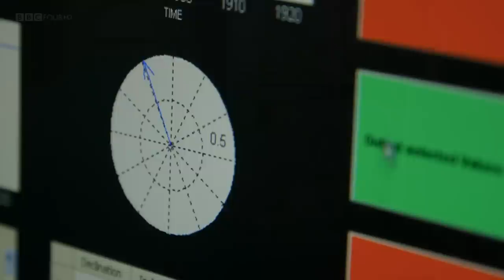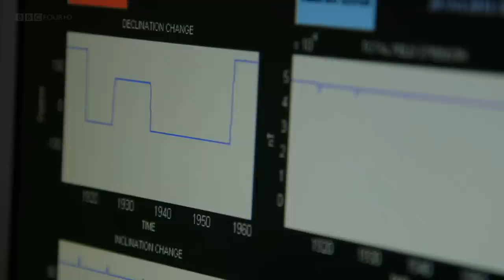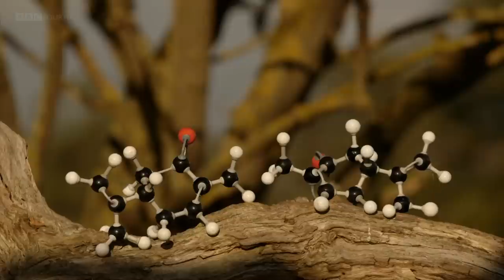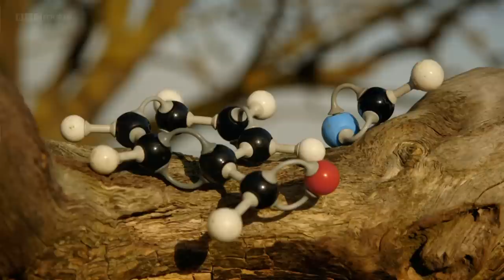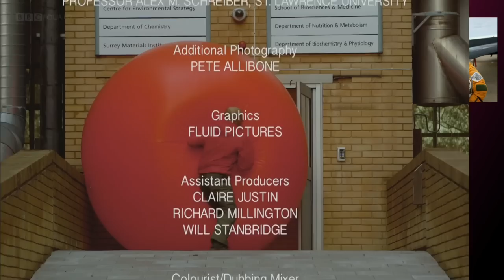A kvantumfizikai titkai - Az élet nagy játéka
A kvantumfizika a fizika legfiatalabb ága, amely az atomon belüli legkisebb szerveződési szinteket, azok működését, törvényszerűségeit kutatja.
Jim Al-Khalili, az ismert fizikus megismerteti nézőt a kvantumfizika történetével, amely az egyik legizgalmasabb tudományos elmélet a világon. A történet a XX. század elején kezdődött, amikor egy egyszerű probléma, nevezetesen a villanykörte működésének vizsgálata a körülöttünk lévő világ atomnál is kisebb építőköveihez vezette a fizikusokat. A kutatóknak azzal kellett szembesülniük, hogy egy dolog ugyanabban az időben több helyen is előfordulhat, ahol az esélyek és valószínűségek határozzák meg a történéseket. A legnagyobb megdöbbenést az váltotta ki, amikor különböző kísérleteken keresztül bizonyítást nyert, hogy az emberi tudat befolyásolja az elemi részecskék viselkedését. A valóság csak akkor létezik, ha megfigyeljük azt.
A kvantumfizika tanúsága szerint a valóság tehát a szemlélőtől függ. Jim Al-Khalili professzor is felteszi a kérdést: vajon a valóság tényleg létezik, vagy a megfigyelés által hozzuk létre? A műsorban izgalmas kísérletek és demonstrációk során megtudhatjuk, mi alapozta meg azt, ahogy ma látjuk a világot.